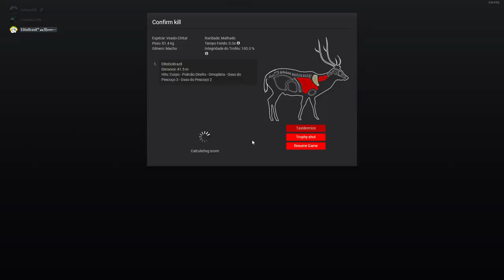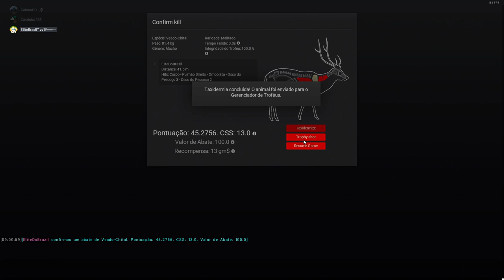PRIMEIRO RARO 2024 - CHITAL MALHADO MACHO